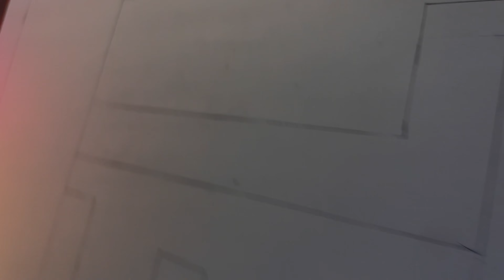My First DELHI Fully Doodle Art || Sketch @YASH_ARTT ”!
Hey …

* I’m Artist .. My Art Name (Doodling)-(Custom).. Shoes Dress _Design Painting Any…..

* I Hope Ap Sab _ Bhi Mere Sath Video Enjoy Kar Rahe Hain … !!

* I Hope Enjoy This Video My Brothers …

* INSPIRATION BY GAWX….

* BYE……